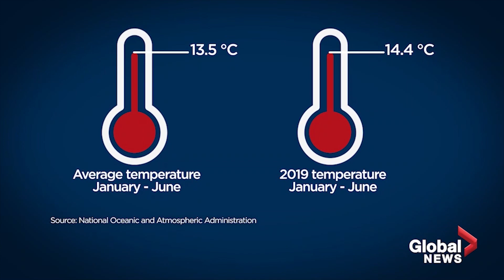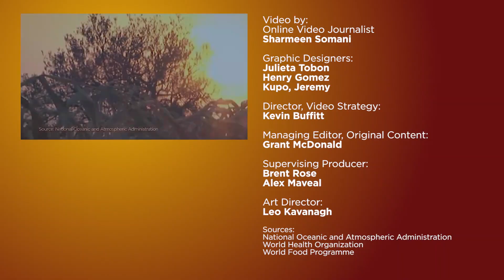How record-breaking heat is affecting the world